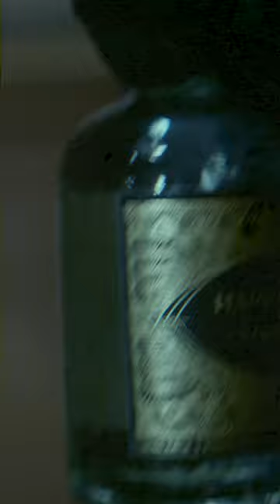The Paranormal Reserve: Haunted Hotel Trailer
Introducing: The Paranormal Reserve Haunted Hotel Edition.

This year's collection contains just 350 bottles: 175 rested in the 1886 Crescent Hotel in Eureka Springs, Arkansas and 175 in the Anderson Hotel in Lawrenceburg, Kentucky.

At the Crescent, the bottles rested in Norman Baker's morgue and at the Anderson, they spent the month in some of the darkest rooms in the hotel including a closet where a guest hung himself and a room where a mattress covered in blood still resides.

Each bottle is hand-numbered and comes packaged in a wood box carved by a local NY woodworker, alongside accessories from the hotel in which it rested (keychain, hotel pad and pen), an authenticity card, and gloves for safe handling.

They will be on sale starting October 13.